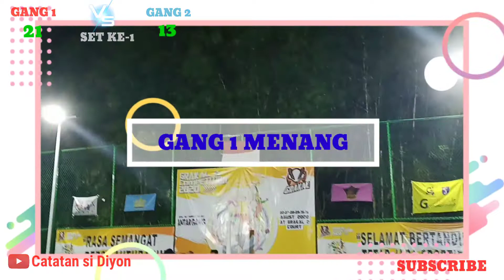BADMINTON Ganda Putra HUT RI ke 75, Kekuatan Tangan Kiri dan Kanan Bersatu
BADMINTON Ganda Putra HUT RI ke 75, Kekuatan Tangan Kiri dan Kanan Bersatu. Agenda lomba Agustusan 2020 malam ini adalah pertandingan bulu tangkis ganda putra antara gang 1 melawan gang 2.